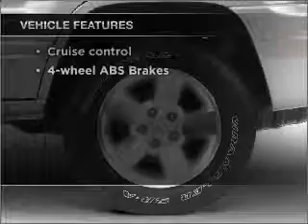2003 Jeep Grand Cherokee - Norcross Ga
Year: 2003
Make: Jeep
Model: Grand Cherokee
Trim: Laredo
Engine: 4.0 liter inline 6 cylinder 12 valve
Transmission: 4-Speed Automatic
Color: Blue
Mileage: 102328
Address:
1996 Indian Trail Lilvurn Road